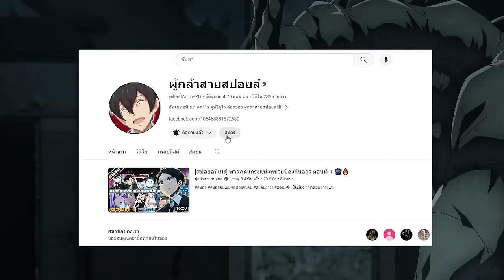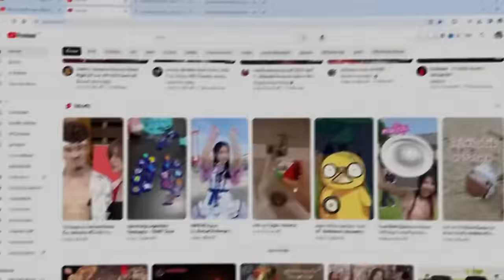สปอยอนิเมะ | E rank ผู้ถูกทิ้งเพราะสกิลไร้ค่าอย่าง (สร้างสถานะผิดปกติ) ตอนที่ 4 ☄️🔮🔥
⚡ ชื่อเรื่อง ::  E rank ผู้ถูกทิ้งเพราะสกิลไร้ค่าอย่าง (สร้างสถานะผิดปกติ)